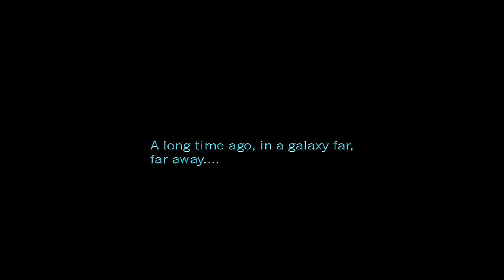STAR WARS THE REBEL BASE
8 Star Wars episode
I don't own these musics